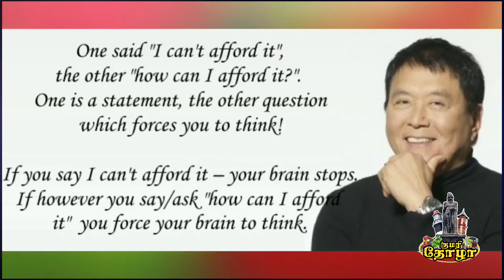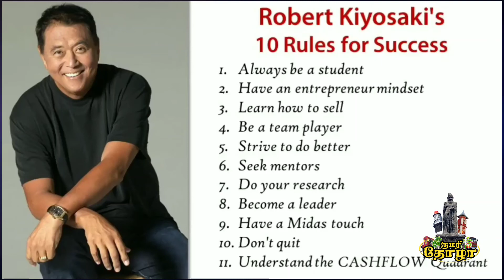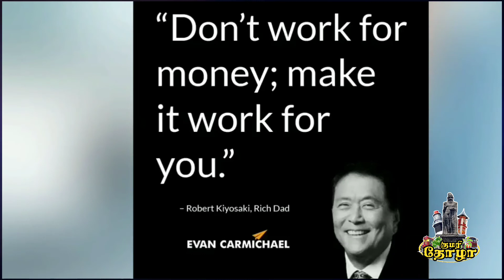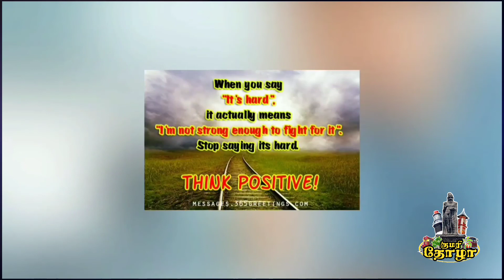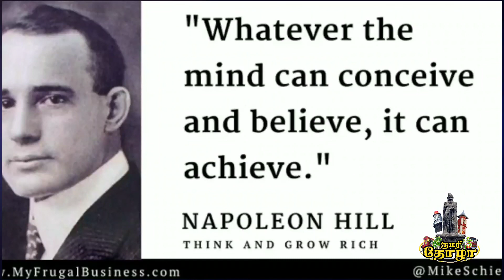நண்பர்களே financial freedomஎன்ன என்பதை தெரியுமா